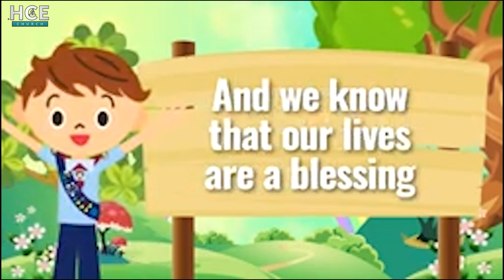Harare City East Church || World Adventurer Day || A Wonderful Journey|| Ps.Shoko